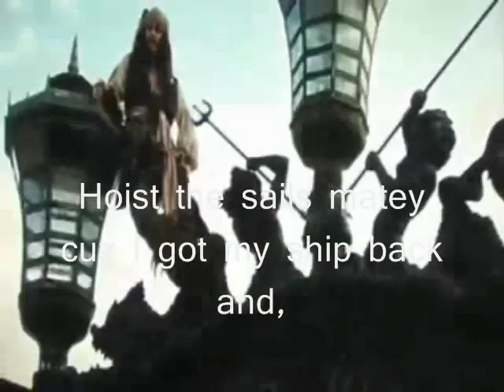Pirates of The Caribbean - He's a Pirate with Lyrics! Special Edition!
My friend and I wrote these lyrics about two years ago and I've finally accomplished in turning it into a video!!! Long Live Captain Jack Sparrow!